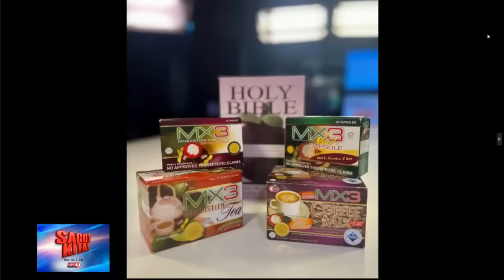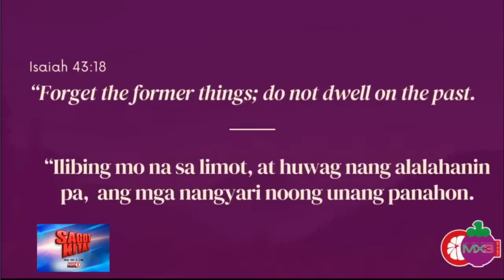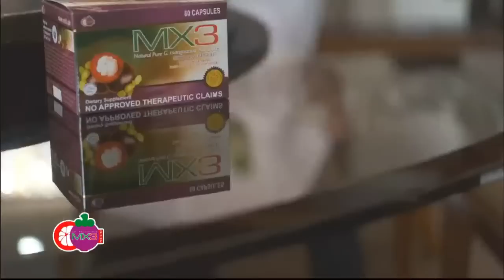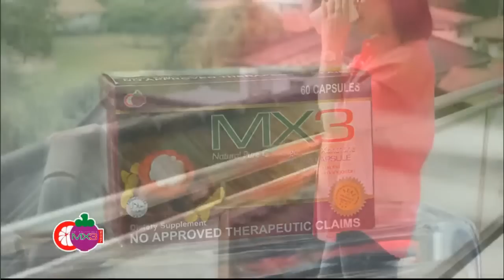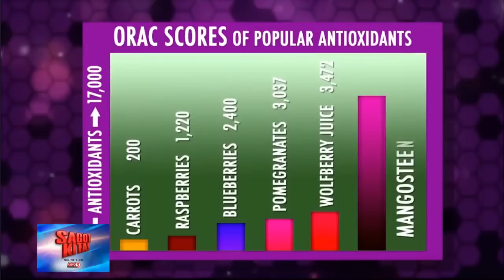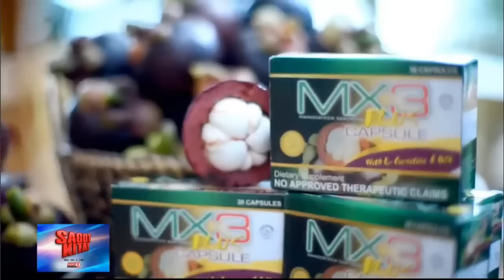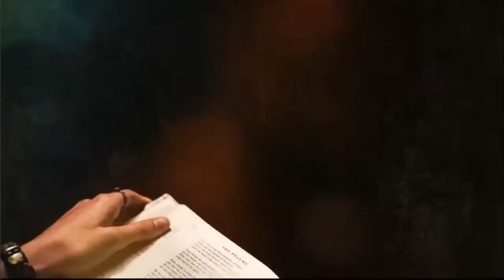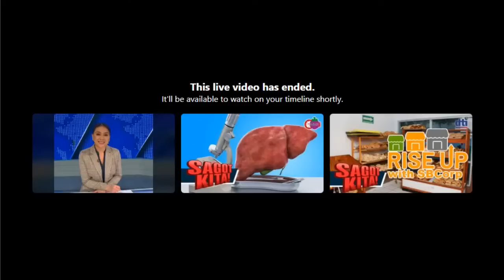SAGOT KITA | JANUARY 27, 2023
Kay bigat na ba ng iyong nararamdaman? 'Yung bang minsan 'di mo na alam kung paano ito dadalhin?

Kapit lang kay God, kapatid! Tutulungan ka namin pagaanin 'yan at maka-move sa iyong pinagdaraanan.

SagotKita sa usapin na gagabay sa iyo para magpatuloy sa buhay.